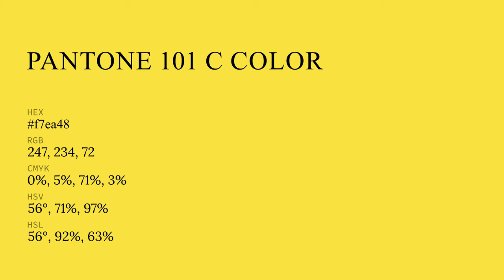color f7ea48 hex color - Green color - Cool color f7ea48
What color is ? f7ea48 hex color - Green color - Cool color f7ea48

Hex f7ea48 Color Code is also known as color.

Hex f7ea48 Color code in RGB color code model is created after adding 96.86% red color, 91.76% green color and 28.24% blue color.
Hex f7ea48 Color code in CMYK color (process color) code model is generated after subtraction of 0% cyan, 5% magenta, 70% yellow and 3% black.